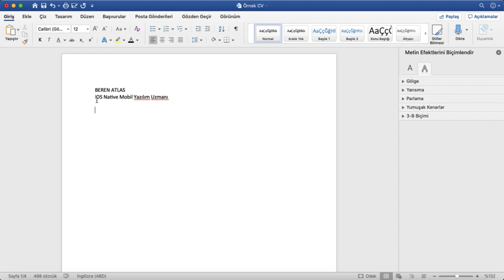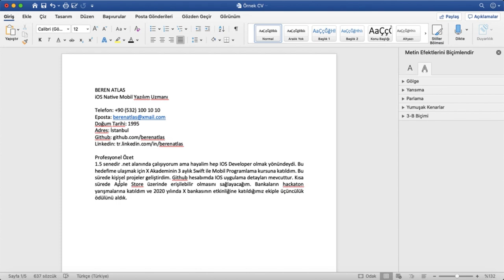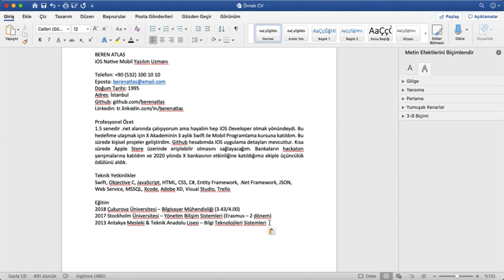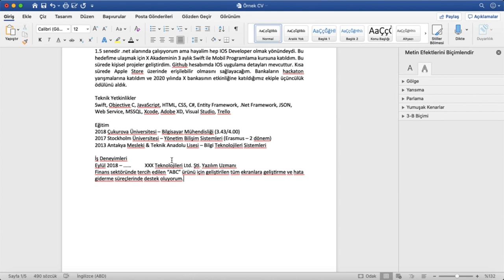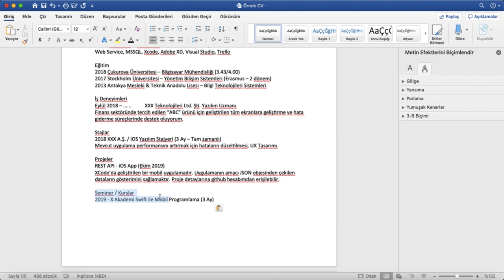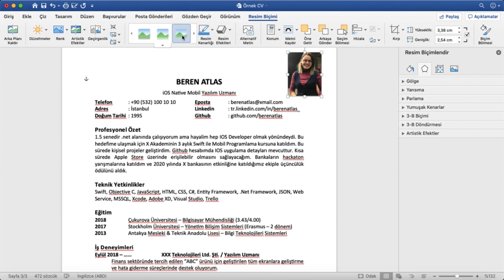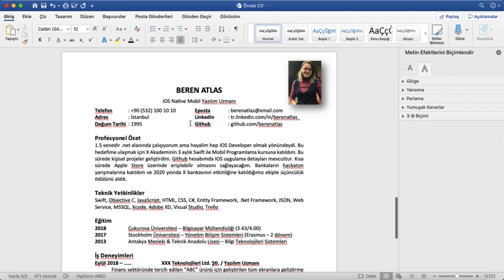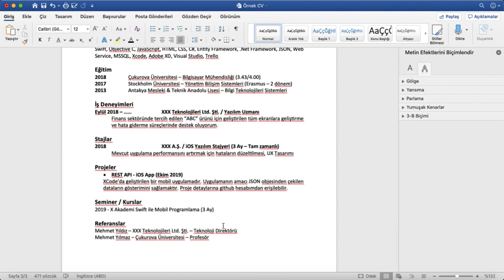Algoritma Dostu CV / Özgeçmiş Hazırlama / MS Word Üzerinde Örnekli Anlatım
Dijitalleşme her yerde! İş arama sürecimizde çok iyi bir özgeçmiş hazırladığımızı düşünüp iş teklifi beklerken, IK departmanlarının kullandığı sistemler / filtreler / algoritmalar sebebi ile CV miz onların önüne bile gelmiyor olabilir!
İyi bir CV hazırlamak kısa sürede olabilecek bir şey değil, araştırmak ve hedeflerimize uyarlamak gerekiyor.
Bu konuda, özellikle "1 sayfada CV nasıl hazırlanır?" diye soran “Yeni Mezun” arkadaşlarımın da izlemelerini öneriyorum.

NOT: Sorularınız, video oluşturmamı istediğiniz içerikleri bana yazabilirsiniz!
Herkese başarılar dilerim!

CV örnekleri
CV hazırlama
Örnek CV
CV oluştur